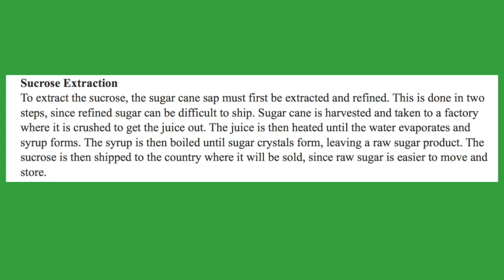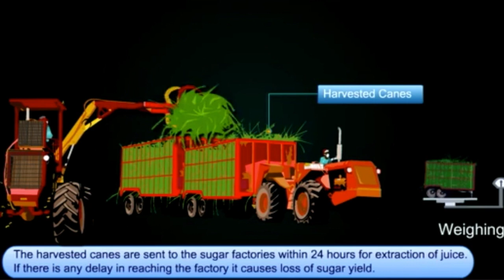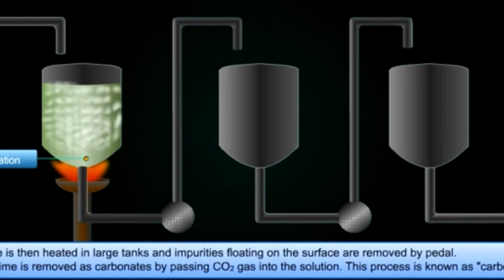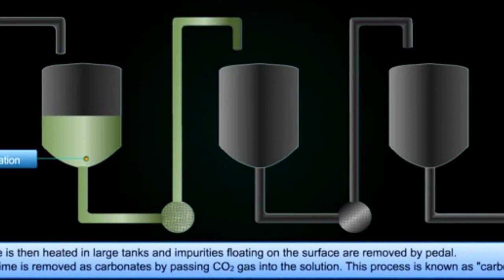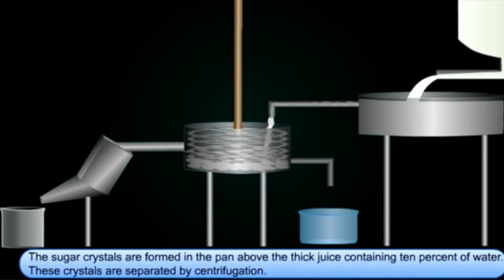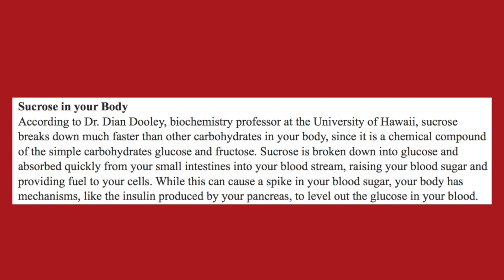The extraction of Sucrose From Sugar Cane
Members
Jade Atwell
Roland Hamilton
Nicholas Bharatt
Diangelo Ifill
Reyah